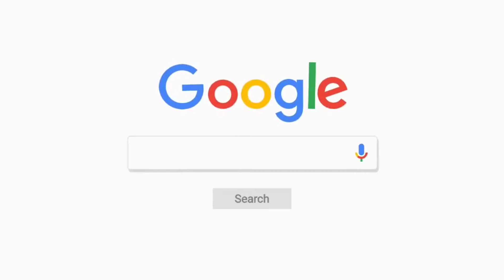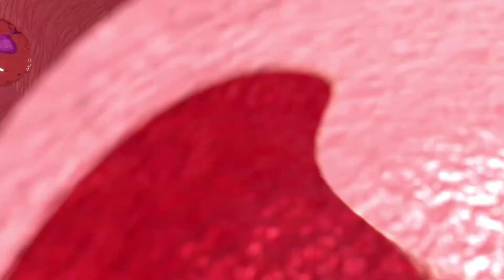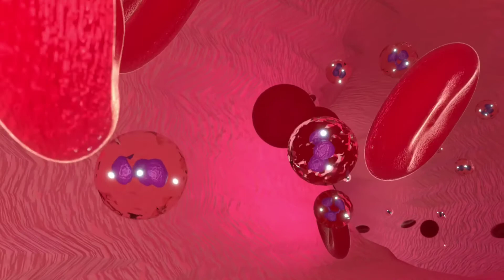КУРКУМА ПОМОЖЕТ В ЛЕЧЕНИИ ЯЗВЕННОГО КОЛИТА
Это видео посвящено куркуме, её полезным свойствам и эффективности в лечении язвенного колита. Благодаря данной специи можно значительно улучшить своё состояние при язвенном колите и других воспалительных заболеваниях кишечника. Питание при НЯК очень важный фактор, а куркума может внести свой вклад в общий процесс излечения неспецифического язвенного колита!

00:00 - лечение язвенного колита куркумой
00:31 - что такое куркума?
01:13 - полезные свойства куркумина при лечении язвенного колита
03:09 - ректальные свечи с экстрактом куркумина - эксперимент
06:00 - моя история лечения язвенного колита куркумой

Общение со мной и единомышленниками, инструкции и прямые эфиры по системе выздоровления от ВЗК в моем ПРИВАТНОМ СООБЩЕСТВЕ «NET–VZK: Base» в телеграмме  (за 1500 руб/месяц)

Второй канал: @net-vzk

Внимание! Вся информация, размещённая на данном канале предоставлена исключительно в ознакомительных целях и не является призывом к действию или врачебным советом. Этот канал не является специализированным медицинским порталом и не заменяет профессиональной консультации специалиста. Владелец канала не несет ответственности перед любой стороной, понесшей косвенный или прямой ущерб в результате неправильного использования материалов, размещенных на данном канале.